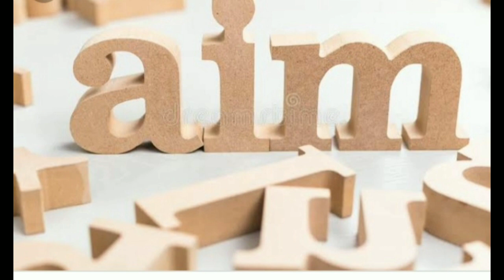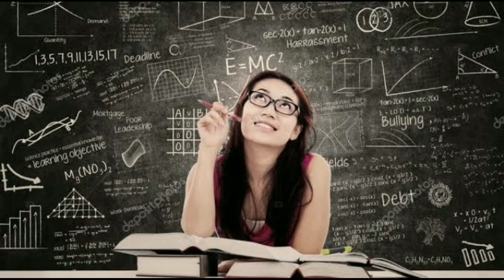After 10? Which Course is better....|SAS MAGIC